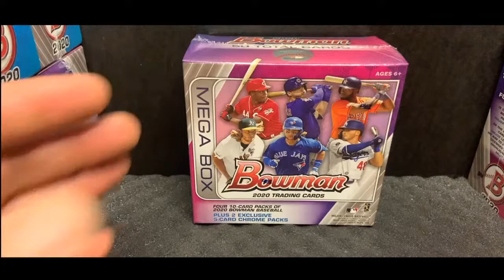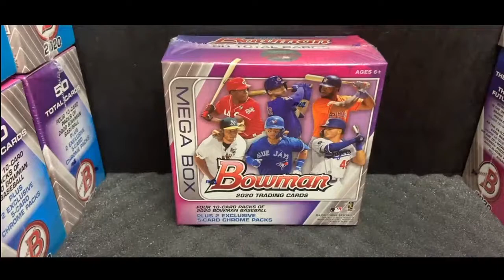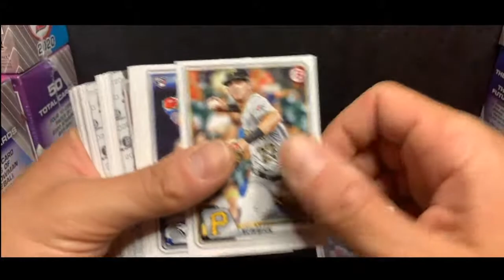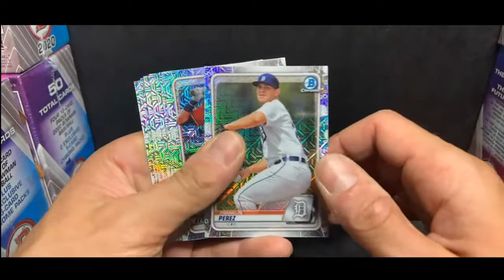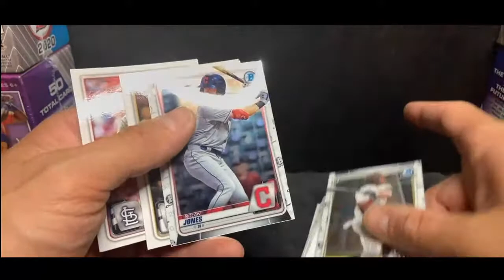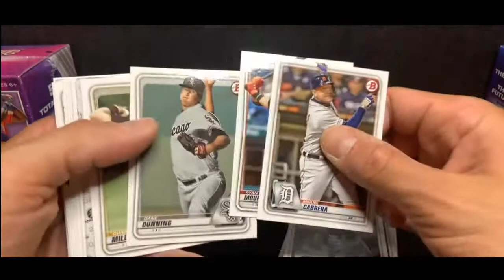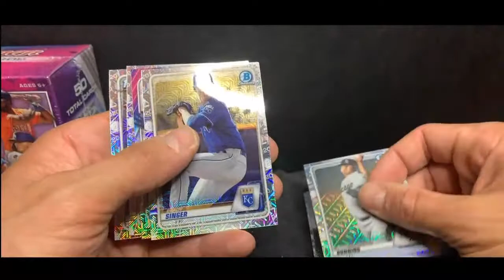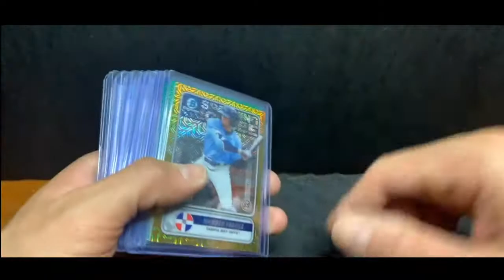7/6 Bowman MEGA Box Break 9pm est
7/6 Bowman MEGA Box Break 9pm est